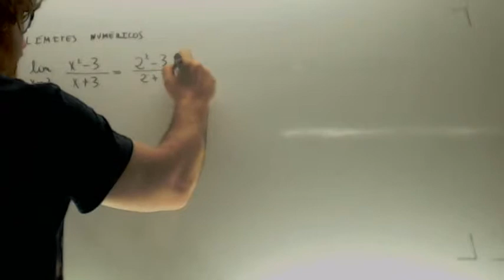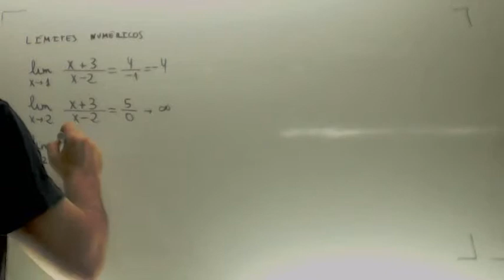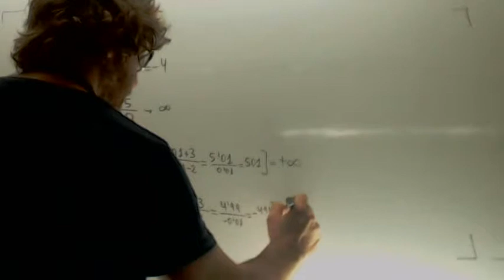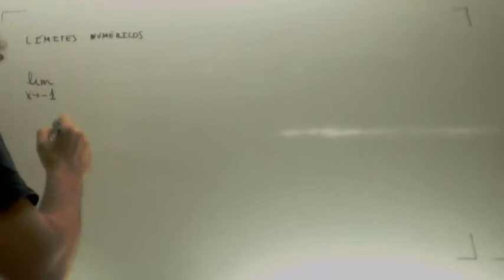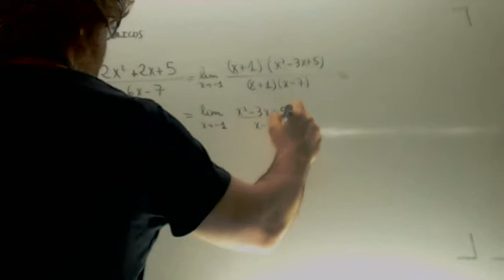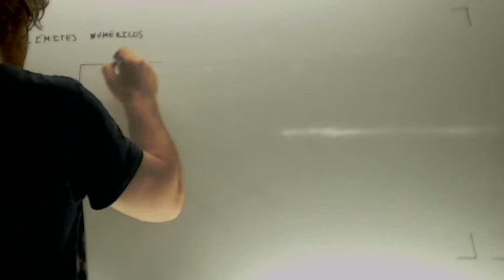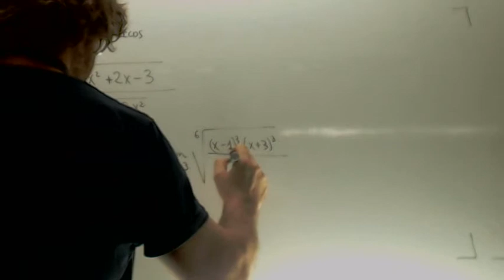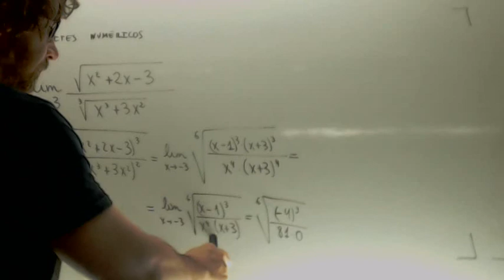Limites numericos Matematicas 2º Bachillerato Academia Usero Estepona